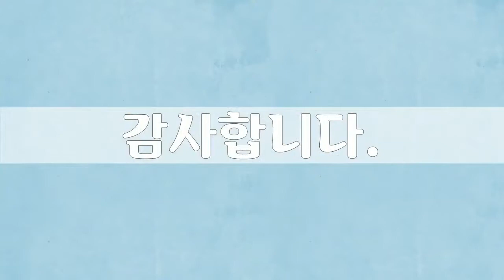유럽, Europe, 벨기에, 슬로베니아 - Belgium 6개, Slovenia 10개 벨기에, 슬로베니아 사진들 by 김성래, 공유마당, CC BY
1만개 이상의 다양한 컨텐츠들을 목록별로 구분하여 재생목록에 정리하였습니다.